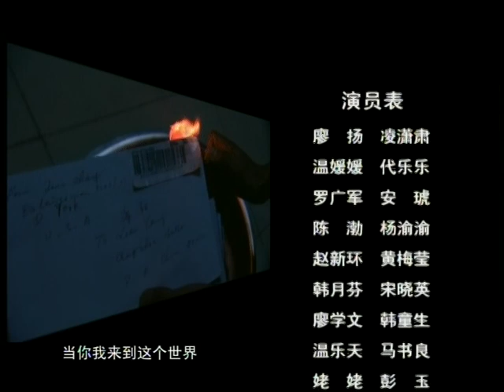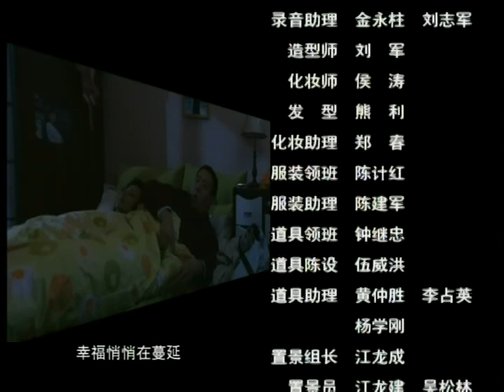【ENG SUB】婚姻的诱惑 16 The Temptation Of Marriage 16丨凌潇肃直面婚后生活中的种种纠葛丨错爱系列电视剧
▶在华天电器商城小家电部当主任的廖扬一直梦想着能够拥有一辆车，他终于说服了媛媛先买车后买房，租房结婚对于年轻人来说可能无所谓，但是在两家老人那里却炸开了锅。
廖扬父母的意见是不仅要买房还要大办婚礼，而此时媛媛的妈妈又从外地赶来，她对这个自称电器城销售主管的未来女婿产生了怀疑。原来廖扬是廖家的骄子，为了让父母宽慰和自豪，他一直谎称自己已经升到了销售主管的位置。孩子出生了，一对小夫妻根本不会带孩子，家里被弄得乱七八糟。更令媛媛无法忍受的是，贪睡的廖扬因为孩子夜上吵闹弄得他无法安眠，他干脆跟朋友喝酒彻夜不归。媛媛无奈把孩子交给父母，而外婆和祖母为了带孩子又差点打了起来，最终外婆争下了“抚养权”，却又百般溺爱孩子。
终于媛媛自己承担起教育孩子的责任，开始学习怎样带孩子，买育儿书，上育儿频道，在BBS论坛上与新妈妈交流，甚至把网友带回家，这一切让廖扬极为不满，他觉得自己老婆被儿子“抢”走了，他想尽办法“虐待”儿子，但却遭到了媛媛更为冷落的待遇。好不容易结婚，有了老婆孩子，廖扬不明白幸福的婚姻生活应该是怎样呢。
▶共计：26集
▶主演：凌潇肃、代乐乐、安琥